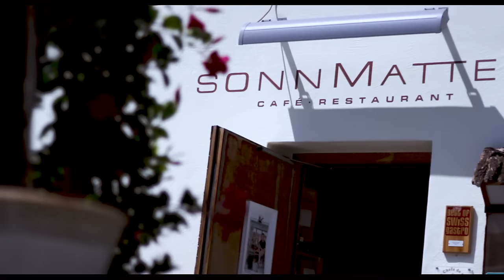Zermatt Kaffee Rösterei Promotional Video : A Film About A Specialty Quality Coffee Roaster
Specialty Coffee Roasted Beneath The Matterhorn!

It is Zermatt Rösterei’s mission to offer the finest selection of coffees roasted with precision. Buying carefully selected green beans from around the world, bringing them to Zermatt and roasting them at a high altitude, we strive to deliver perfection to your daily brew day after day.

From the moment coffee is planted, 'til it’s served, our coffee has gone through the hands of a number of individuals that are all remarkable experts within their field. Amongst others, this includes farmers, coffee pickers, traders and importers. We are at the very end of this line, and our job is to roast the coffee.

We do this with precision and a great attention to detail in order to deliver you the perfect cup of coffee.

We rely on small batch roasting and offer a holistic and custom-tailored service package for local businesses and customers worldwide.

Video created by:
Over Fear Media Group

Interested in cooperating together?